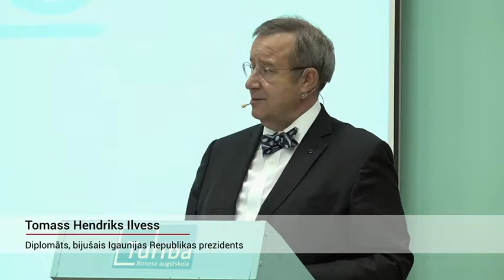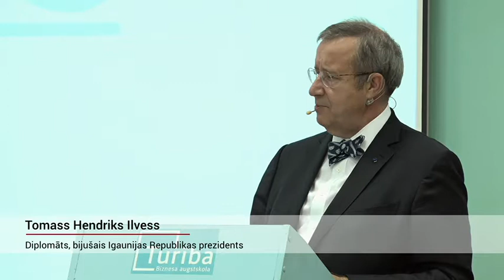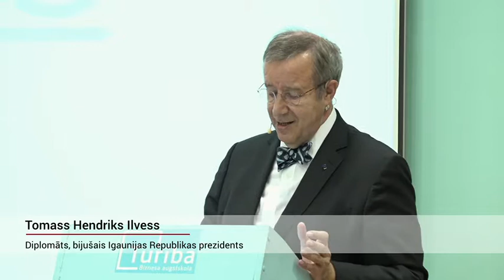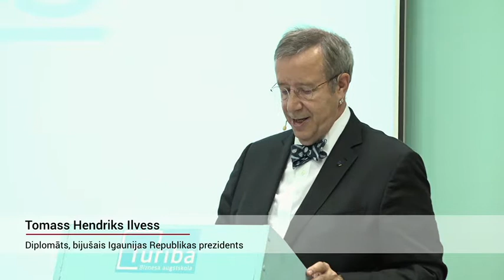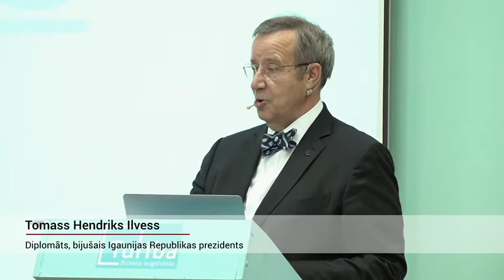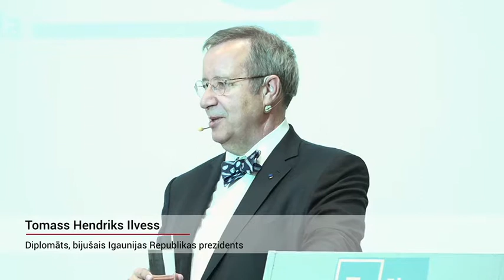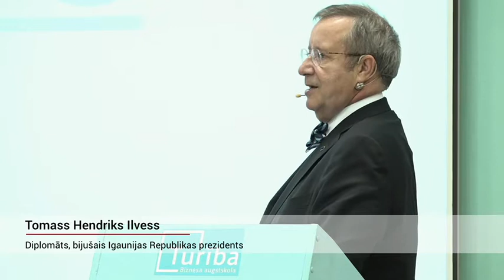Guest lecture of Toomas Hendrik Ilves | Tomasa Hendrika Ilvesa vieslekcija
Celebrating its 25th anniversary Turiba University invites you to take a look into the trends that will mark in the world in next 25 years - in business, technology, community development, education and other areas. The lecture is held by the former President of the Republic of Estonia, diplomat Toomas Hendrik Ilves.
Atzīmējot Biznesa augstskolas Turība 25. jubileju, piedāvājam ieskatīties pasaules nākotnes tendencēs. Par to, kas pasaulē nākamajos 25 gados sagaidāms biznesa, tehnoloģiju, sabiedrības attīstības, izglītības u.c. jomās, stāsta diplomāts, bijušais Igaunijas Republikas prezidents Tomass Hendriks Ilvess.